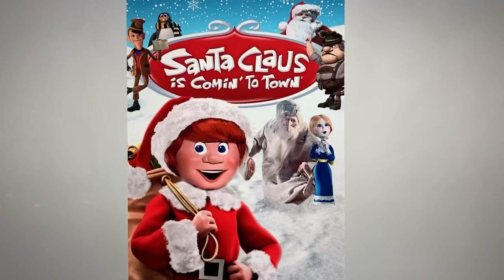Happy Belated 51st Anniversary Santa Claus is Comin To Town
51 Years of Santa Claus is Comin To Town